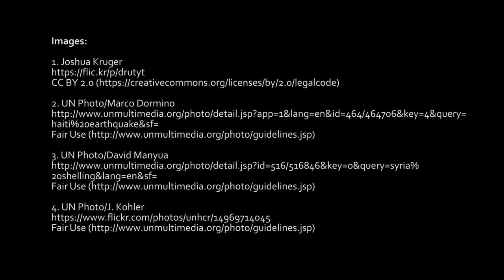What is humanitarian assistance?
Adam Levine, Brown University.
This video is part of the following Choices Program curriculum units: Dilemmas of Foreign Aid: Debating U.S. Policies

History and Current Issues curriculum for secondary schools and introductory level college courses.